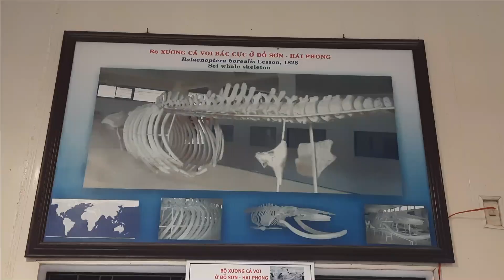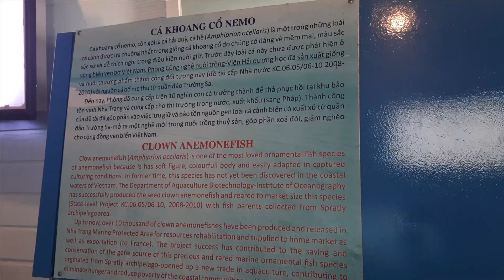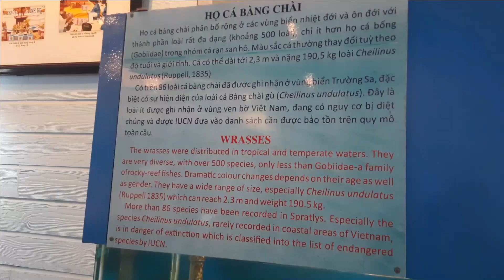Du Lịch Nha Trang, Thăm Viện Hải Dương Học - P2 | Vui Music & Travel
- Nhân dịp Viện Hải dương học Nha Trang kỷ niệm 100 năm thành lập, mình đã đến thăm Bảo tàng hải dương học và được trải nghiệm quan sát nhiều loài sinh vật biển rất thú vị. Xin chia sẻ cùng các bạn phần 2.
- Địa chỉ: Số 1 Cầu Đá, phường Vĩnh Nguyên, thành phố Nha Trang, tỉnh Khánh Hòa. Viện tọa lạc trên một khu đất cao, rộng 20ha gần cảng Cầu Đá. Sở dĩ Viện Hải dương học được xây dựng tại phố biển Nha Trang là bởi nơi đây cách hải phận quốc tế không xa và có bờ biển sâu nhất Việt Nam.
- Viện Hải dương học Nha Trang là nơi nghiên cứu về đời sống sinh vật biển lớn nhất Đông Nam Á, được thành lập ngày 14/9/1932 dưới thời Pháp thuộc.
- Đến thăm Viện Hải dương học, du khách sẽ được chiêm ngưỡng tận mắt bảo tàng lưu trữ sinh vật biển với hơn 4.000 loại sinh vật và trên 20.000 mẫu vật đã được gìn giữ từ nhiều năm. Bên cạnh đó, nơi đây còn có rất nhiều loài sinh vật biển sống được nuôi thả trong bể kính.
- Hiện nay, Viện Hải dương học Nha Trang được tập trung đầu tư phát triển thành một quần thể phục vụ nghiên cứu, tham quan cũng như giáo dục về bảo vệ các loài sinh vật biển lớn nhất Việt Nam.

- Chào mừng các bạn đến với kênh Vui Music & Travel trong video này.